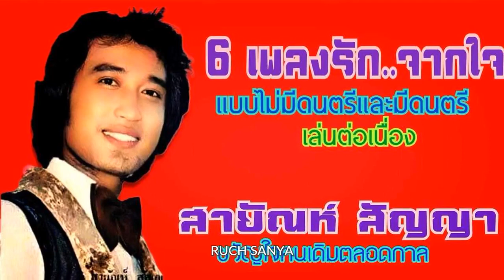สายัณห์ สัญญา - 6 เพลงรัก...จากใจ.......(แบบไม่มีดนตรีและมีดนตรี)เล่นต่อเนื่อง......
สายัณห์ สัญญา - 6 เพลงรัก...จากใจ. (แบบไม่มีดนตรีและมีดนตรี)เล่นต่อเนื่อง. เพลงนี้...ทำขึ้นมาโดยใช้การโปรแกรมตัดเสียงดนตรีออก จากเพลงต้นฉบับ. ไม่ใช่การร้องสด. ดังนั้นอาจมีเสียงดนตรีเดิมเล็ดลอดออกมาให้ได้ยินอยู่บ้าง จุดประสงค์ในการทำ เพื่อให้แฟนเพลงของพี่เป้าได้ฟังเสียงของพี่เป้าชัดๆ จะได้รู้ว่าเนื้อแท้ของเสียงของพี่เป้านั้นมีความไพเราะ มีมนต์ขลังเพียงใด. ขอขอบคุณไฟล์เพลงต้นทางและรูปภาพประกอบด้วยครับ.
1.ผิดที่รักจริงใจ
2.จากน้ำตามาเป็นเพลง
3.รักจริงมีไหมใจเธอ
4.ขอให้ฉันเป็นคนสุดท้าย
5.บอกแล้วใช่ไหม
6.อย่าเห็นกันดีกว่า